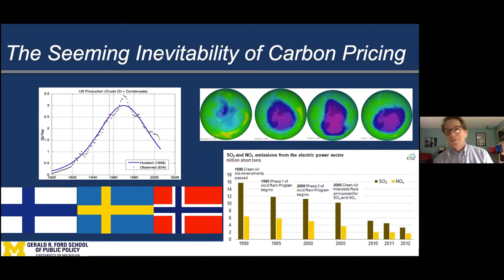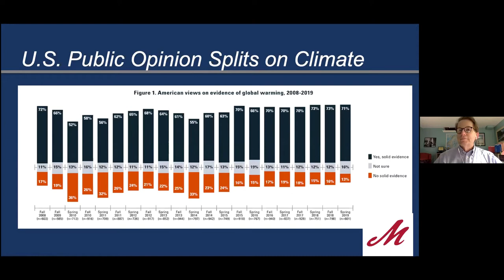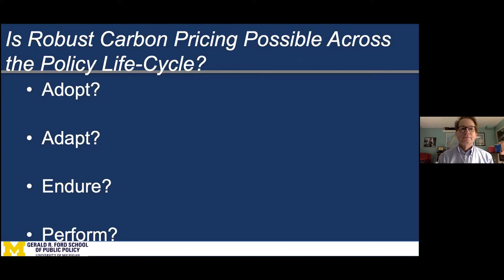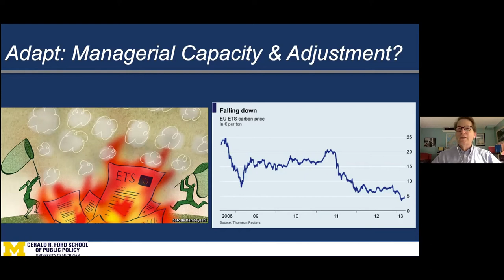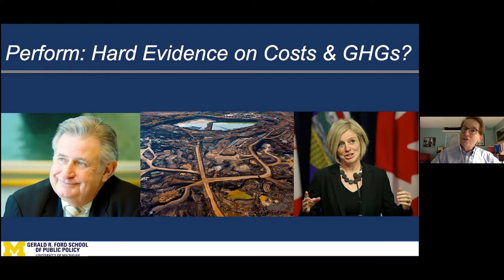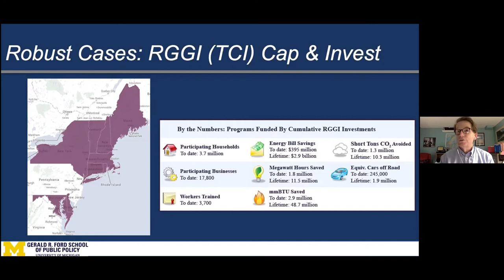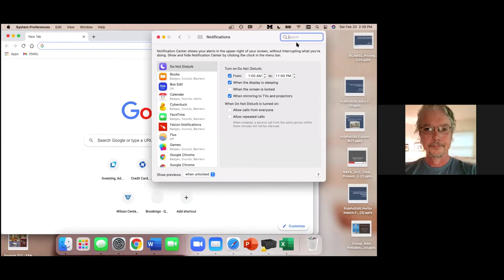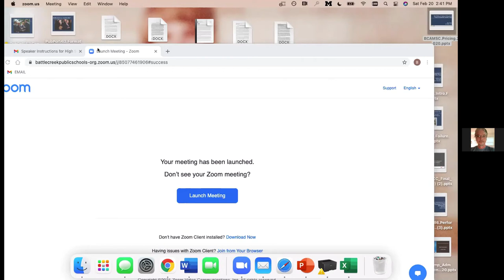Policy 4 Barry Rabe High School Climate Change Symposium 2021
THE POLITICS OF CARBON PRICING

The 2nd Annual High School Climate Change Symposium was hosted over Zoom Webinar from the Battle Creek Area Mathematics and Science Center on February 20, 2021 by a group of students who want to expand climate change education and action.

This session will examine the political feasibility of adopting a price on carbon emissions, which has been broadly embraced for decades by economists as the optimal policy strategy for driving down carbon emissions but has often faced political challenges in the United States and abroad.   It will review these political challenges but also consider models of best practice and policy success in North America and beyond.

Barry G. Rabe is the J. Ira and Nicki Harris Family Professor at the Gerald R. Ford School of Public Policy at the University of Michigan.   He holds a PhD in political science from the University of Chicago and is the author of six books, including CAN WE PRICE CARBON? (MIT Press, 2018) and TRUMP, THE ADMINISTRATIVE PRESIDENCY, AND FEDERALISM  (Brookings Institution Press, 2020).   He teaches a wide range of courses on environmental politics and policy, American politics, and public management and is also a non-resident senior fellow at the Brookings Institution in Washington, D.C.